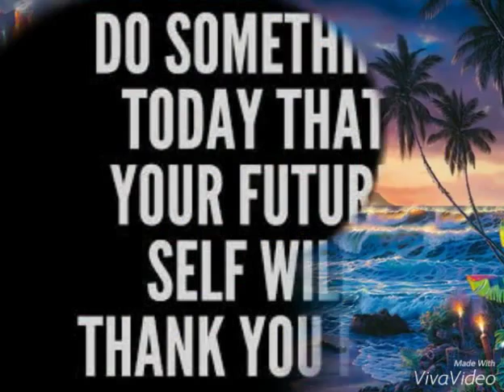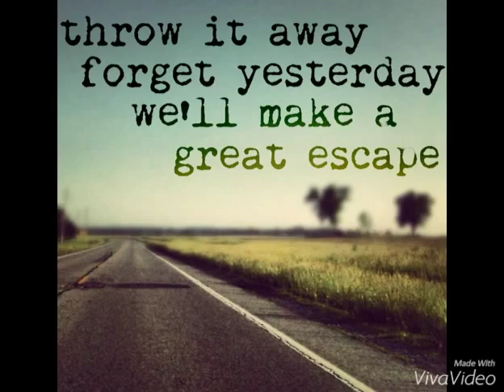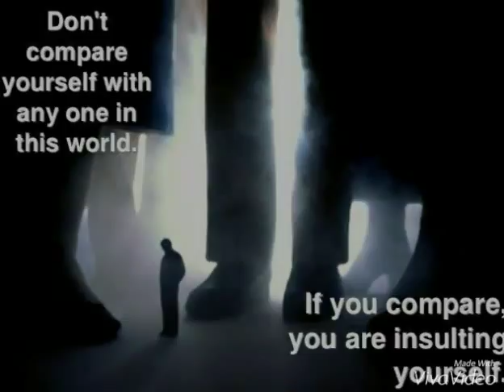It's All I Can Do... The Cars (1979)